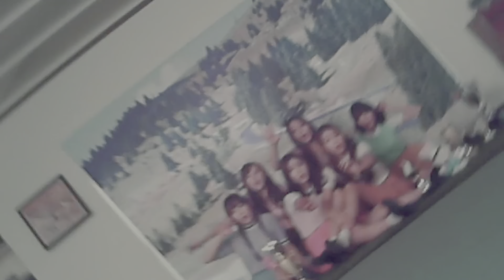GFRIEND (여자친구) - (너 그리고 나) NAVILLERA {4K HDR MV}